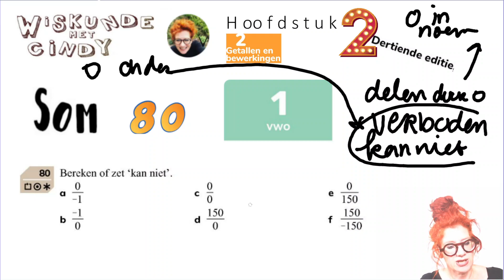Klas 1 H2 V1 Som 80 Bereken of zet kan niet Delingen negatieve getallen delen door nul DEELSTREEP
Bereken of zet kan niet  Delingen met negatieve getallen en delen door nul DEELSTREEP Wat als in de noemer een nul? Mag onder nul zijn? en wat kan wel? 0/-1 of -1/0 Wanneer kan een deling niet?